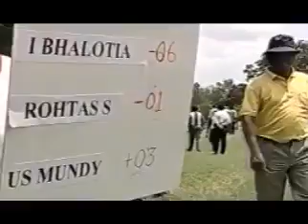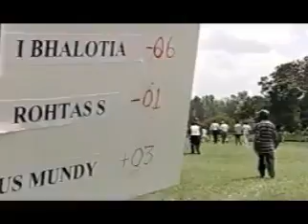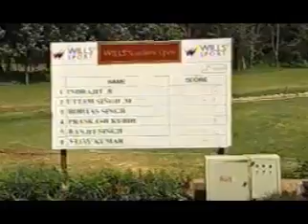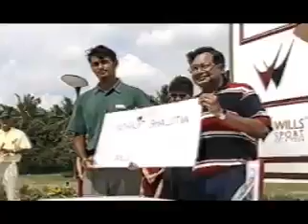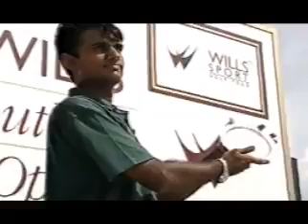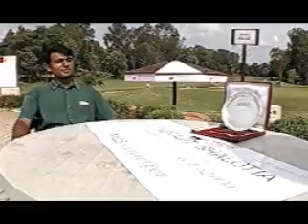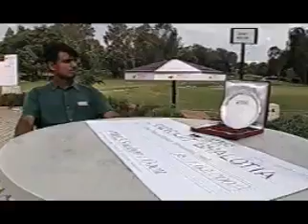INDRAJIT BHALOTIA IN SOUTHERN INDIA OPEN 2000